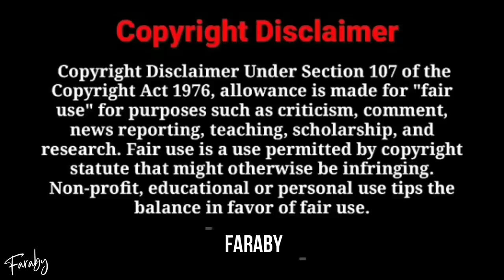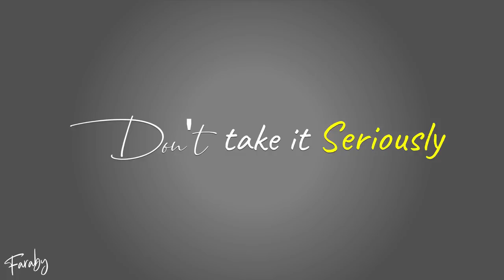Tumi Acho Tumi Nei Movie Review with Public Reaction😂 | CineAbaal | Epi 2 | Dighi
NEW VIDEO : Tumi Acho Tumi Nei Movie Review with Public Reaction | CineAbaal | Epi 2 | Dighi